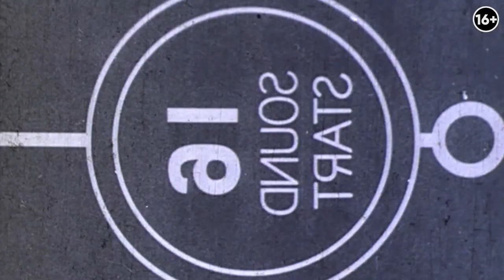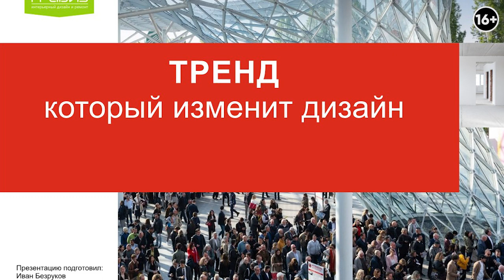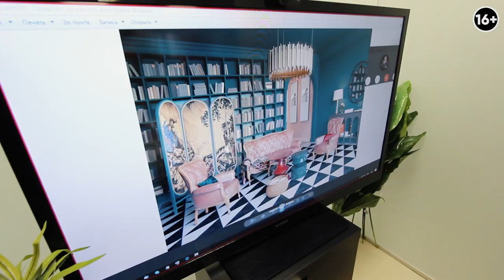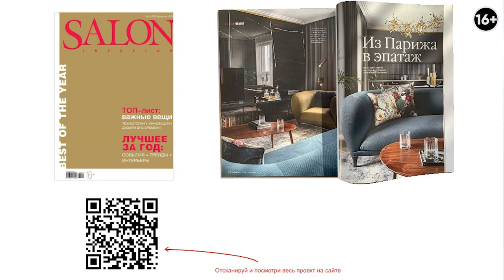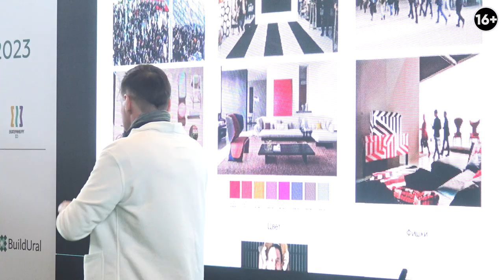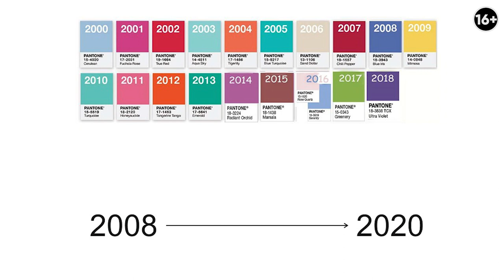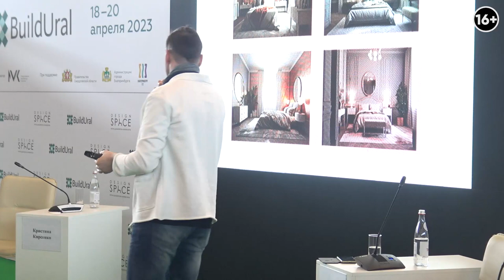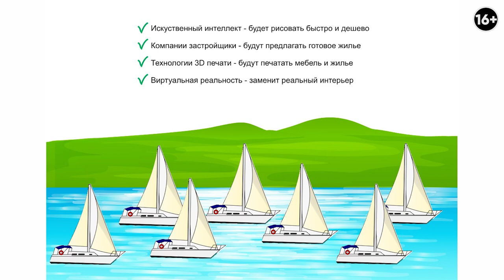ТРЕНДЫ В ДИЗАЙНЕ интерьеров 2023: Плыть по течению или БЫТЬ НЕ КАК ВСЕ?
Истинное мастерство заключается в способности создавать уникальные и привлекательные интерьеры, которые отражают индивидуальность клиента! В этой видеолекции вы узнаете о последних трендах в индустрии интерьерного дизайна на 2023 год. Иван Безруков расскажет о том, что происходит, если дизайнер решает просто "плыть по течению" и следовать модным трендам и как такой подход ограничивает творческую свободу дизайнера, блокируя всяческое проявление индивидуальности.
Что оказывает влияние на тренды в дизайне интерьеров? Какие факторы формируют ожидания клиентов и влияют на их предпочтения в интерьерном дизайне? Ответы на эти и другие вопросы вы узнаете в сегодняшнем выпуске.
Подробнее смотрите в выпуске:

00:00 Вступление
01:23 Карьерный путь и опыт работы
07:01 Концептуальный дизайн
09:22 Зачем мы ездим на выставки?
13:08 Модные цвета и материалы
17:30 Что влияет на тренды?
23:08 3D печать и ИИ
25:35 Быть не как все
27:15 Индивидуальность в дизайне
31:00 Итоги